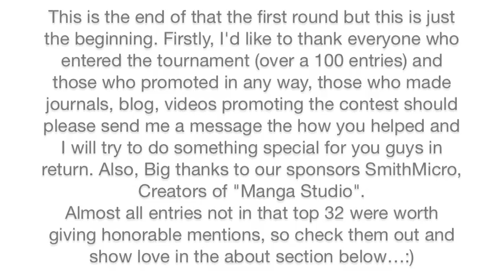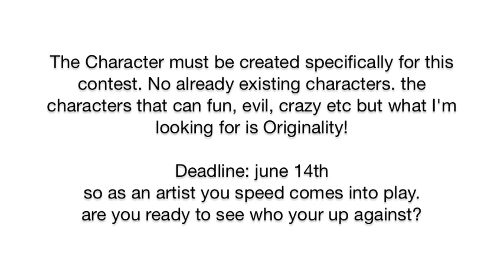WM Tournament 2013 Top 32 [CLOSED]